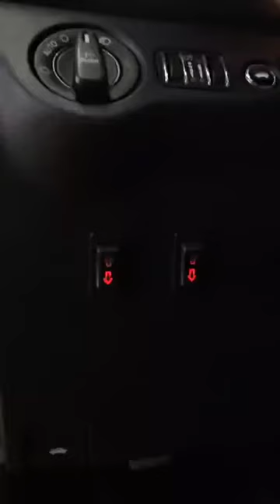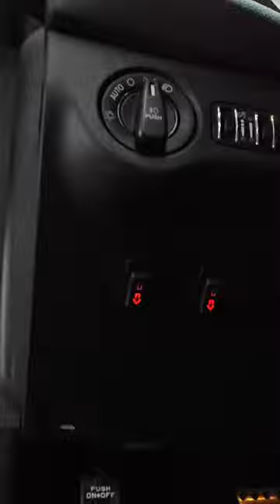Dodge Challenguer TUNING PUERTAS LAMBO CHILE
Sistema Híbrido Dual 2 en 1 este sistema permite que el cliente use las puertas de su vehículo de manera independiente piloto y copiloto ya sea modo original de fabrica o modo Puertas Lambo con un solo botón!
Dodge challenger Modificado en la ciudad de santoagodechile chile en la comodidad del hogar del cliente "Gracias por la confianza" informamos a todos nuestros clientes que iniciamos la gira por todo Chile y Perú Abril 2024 información inbox

✔ Instalación  en la comodidad de su hogar viajamos a todas las regiones de CHILE 🇨🇱🇨🇱
✔ Tiempo de Instalación 7 Horas 🕕
✔ El Sistema Lambo es 💯% reversible a su estado original de fábrica.
✔ Sistema Lambo reutilizable para cualquier vehículo.
✔ Presupueste GRATIS en Solo 1 Clic INBOX
:: STAFF Emodificadores progesionales 🔰 19 Años de experiencia!! en el mundo Tuning
Viajamos a toda Sudamérica :🇨🇱🇵🇪🇵🇦🇲🇱🇱🇹🇪🇨🇧🇷🇦🇷🇺🇾
JAPAN TUNING SUDAMÉRICA®